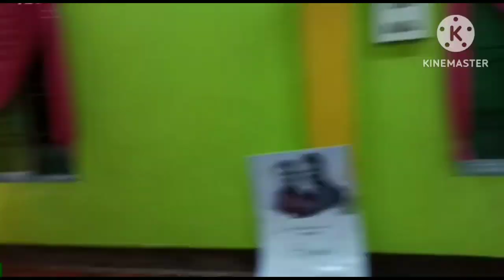ভণ্টিক হাতীয়ে খেদিলে/বহুত কষ্ট পালে তাই/মাৰ কাণ্ড দেখিলে চকু কপালত উঠিব/সদায় যেন ৰওক মৰমবোৰ এনেকৈয়ে🤗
ভণ্টিক হাতীয়ে খেদিলে/বহুত কষ্ট পালে তাই/মাৰ কাণ্ড দেখিলে চকু কপালত উঠিব/সদায় যেন ৰওক মৰমবোৰ এনেকৈয়ে🤗resminsvlog